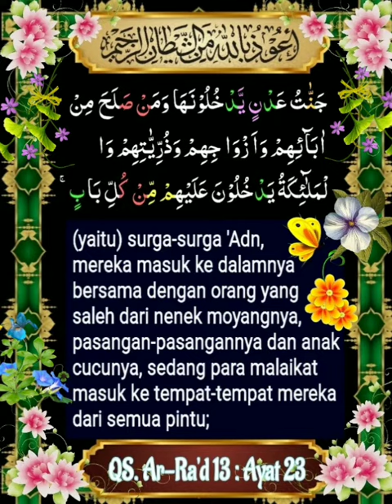013_023_QS. Ar-Ra'd _ Ahmad Neana, Nabil Rifai